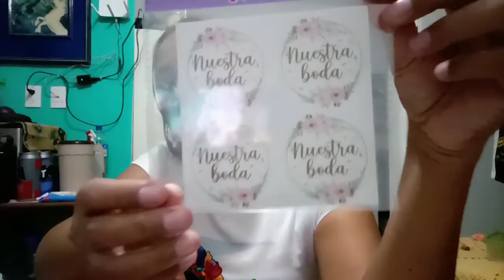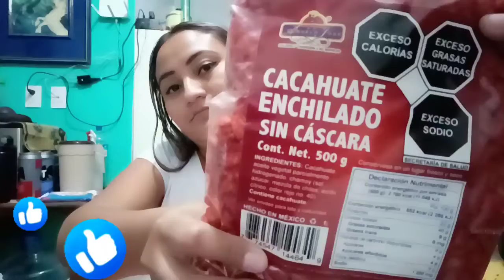mesa de dulces sencilla para la boda civil de mi hermanito ❤️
hice una mesadedulces sencilla y económica para la bodacivil de mi hermanito

por favor no olvides
👍darle like
🔔 activar la campanita
✍️comentar
📲 compartir